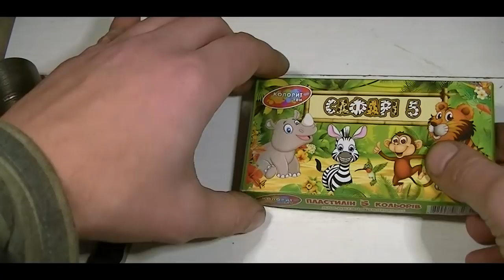Обычные тиски больше не нужны? Пригодится и в гараже и дома.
Некоторое время назад мной были приобретены редкие тиски времен СССР. Показанные тиски превосходят по своим возможностям любые обыкновенные тиски. Именно поэтому мной было принято решение произвести тщательную реставрацию этого инструмента.